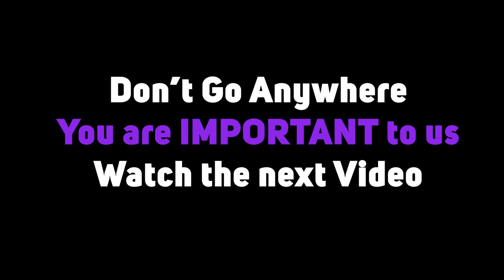Stony Hill To Temple Hall, Jamaica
Stony Hill is a residential neighbourhood in St. Andrew Parish, Surrey County, on the northern outskirts of Kingston, Jamaica. Stony Hill offers both the visitor and business traveler a respite away from the hustle and bustle of the business district.

Temple Hall is a predominantly residential community in northern St Andrew, Jamaica. It is named after the estate and great house which it adjoins.

First owned by Thomas Temple, Temple Hall estate was at first a sugar estate but later became an experimental area for many crops. It is where Sir Nicholas Lawes (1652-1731) introduced the cultivation of coffee to the island in 1728. Lawes was governor of Jamaica from 1718–22 and married Temple's daughter, Susannah, in 1698 being given the estate as a dowry. Laws also experimented with the growing of tobacco, and set up the first printing press.

James Hall inherited the estate and sold it in 1733 to Thomas Howe of St Catherine. Subsequent owners were Andrew Lindo (1811), George Atkinson (1831) E Reid (1845) Simon D Soutar (late 1800s, early 1900s) and the Crosswell family who were still in possession in 1978.

Onis Johnson, Dr. Ionie Johnson and son Cedric Johnson from Craft Hill Claredon and St Andrew inherited the Estate in 1978. Great House burn down in 1978. The cottage was not affected. The Great House redesign and restore in 1979 by the Johnson family. Johnson family Sold the property to the Mr. Smith in 1999 after Mr. Onis Johnson got sick. His son did not want the property.

The great house has recently been converted to a convention centre and is used for weddings and other outdoor functions.